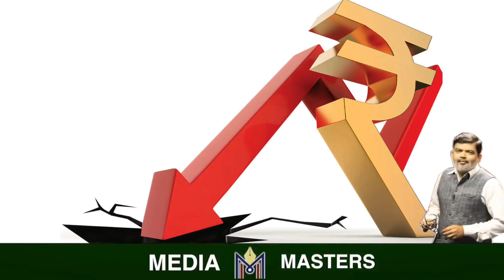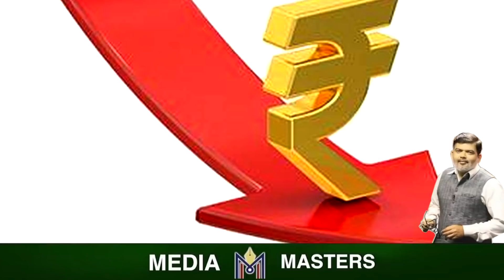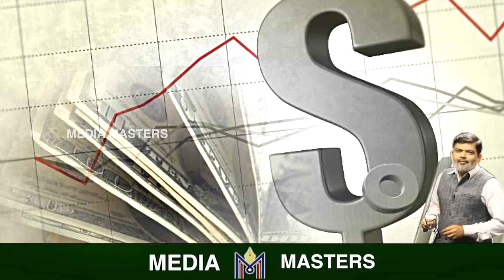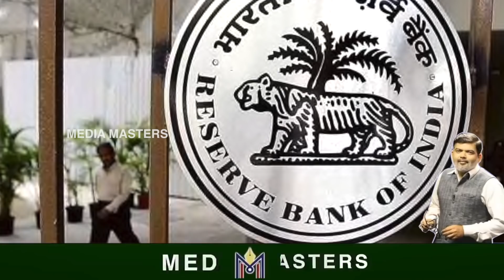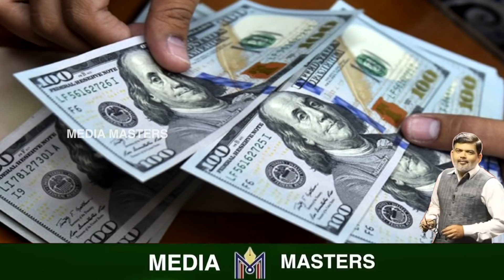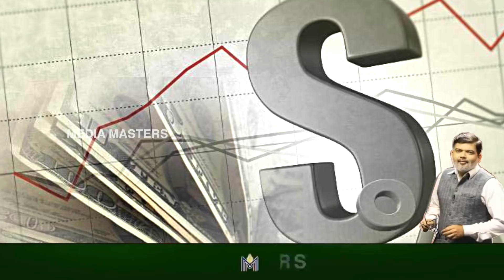ಏರಿದ ಡಾಲರ್.. ಜಾರಿದ ರೂಪಾಯಿ.! ಏನಿದು ಕರೆನ್ಸಿ ಕುಸಿತದ ಮರ್ಮ.? Why rupee is falling despite high reserves.?